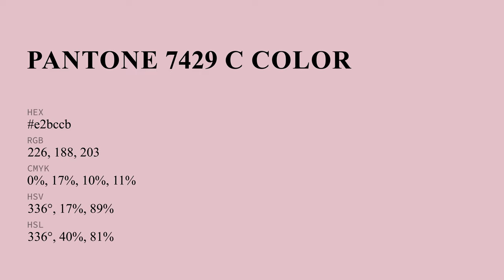color e2bccb hex color - Red color - Cool color e2bccb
What color is ? e2bccb hex color - Red color - Cool color e2bccb

Hex e2bccb Color Code is also known as color.

Hex e2bccb Color code in RGB color code model is created after adding 88.63% red color, 73.73% green color and 79.61% blue color.
Hex e2bccb Color code in CMYK color (process color) code model is generated after subtraction of 0% cyan, 16% magenta, 10% yellow and 11% black.